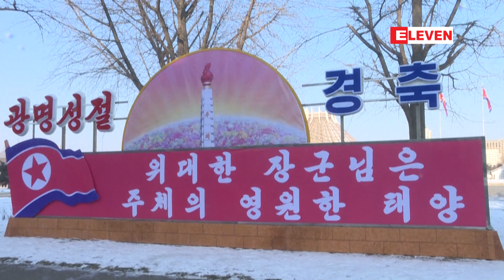ကွယ်လွန်သူ မြောက်ကိုရီးယားခေါင်းဆောင်ကင်ဂျုံအီ၏ အသက် ၈၀ ပြည့်မွေးနေ့အခမ်းအနား ပြုလုပ်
မြောက်ကိုရီးယားခေါင်းဆောင်ကင်ဂျုံအွန်ရဲ့ ကွယ်လွန်သူ ဖခင်ကင်ဂျုံအီရဲ့ အသက် ၈၀ ပြည့်မွေးနေ့အထိမ်းအမှတ်အဖြစ် အခမ်းအနားတွေပြုလုပ်ခဲ့တယ်လို့ နိုင်ငံပိုင်မီဒီယာက ဖေဖော်ဝါရီ ၁၆ ရက်က ဖော်ပြခဲ့ပြီး ဒုံးကျည်တွေနဲ့ စစ်ရေးပြအခမ်းအနားတွေ ပါဝင်ခြင်းမရှိခဲ့ဘူးလို့ သိရပါတယ်။